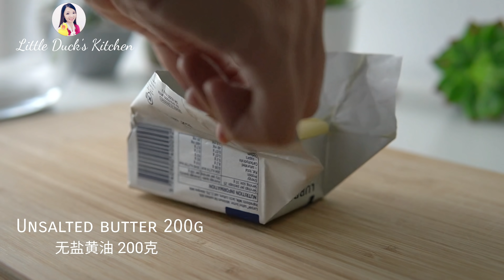Chicken Floss Butter Cake ❤ 鸡丝奶油蛋糕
Chicken Floss Butter Cake Recipe 鸡丝奶油蛋糕食谱
Ingredient 材料:
Unsalted Butter 200g         无盐黄油 200克
Caster sugar 100g              细砂糖 100克
Eggs 4                                   鸡蛋 4个
Vanilla essence 1/2tsp      香草精 1/2茶匙
Self raising flour 170g        自发面粉 170克
Chicken floss 80g               鸡丝 80克

1. Click the three dots at the right top of the video.
2. Select the subtitles you want or off the subtitles.
3. Choose the speed in your own preference. Can be either fast or slow

❤❤Social Media❤❤